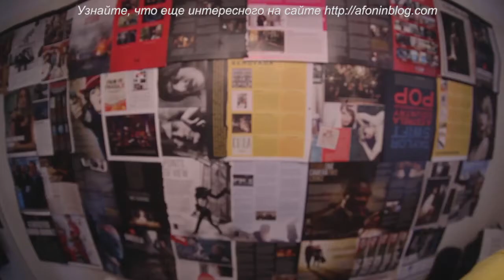CINEMATICJ - #7 КАК ОСВЕТИТЬ СЦЕНУ ОДНИМ ИСТОЧНИКОМ СВЕТА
Часто мы оказываемся стесненными или ограниченными обстоятельствами. Тогда главное не теряться и не дать ситуации помешать съемкам. О том, как поступает в таких случаях наш старый знакомый Джей - его следующий ролик, переведенный и озвученный ваши покорным слугой.

Итак, сегодня у нас видео блоггера Джея (его канал на Youtube - CINEMATICJ) о том, как обойтись всего одним источником света (оригинальный ролик вы можете посмотреть, кликнув по ссылке в начале видео).

- А вам часто приходится действовать в ограничивающих обстоятельтвах и искать решения?
- Какую именно ситуацию вам удалось разрешить и каким образом?